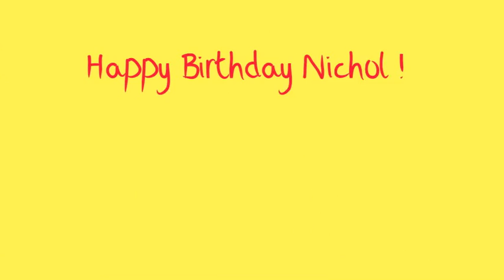Surprise Happy B'day Clip For the Most Beautiful Nichol Gan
Happy B'day to my most beloved Nichol

Today is a special day. It is the day God given the best present to us, because He has given u to us

May God will always bless you with great health and joys~!

Your most beloved
Hendry